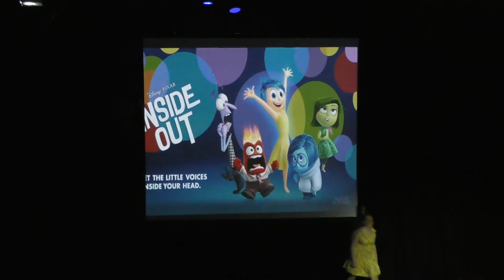Inside out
Bede house drama, October 2021